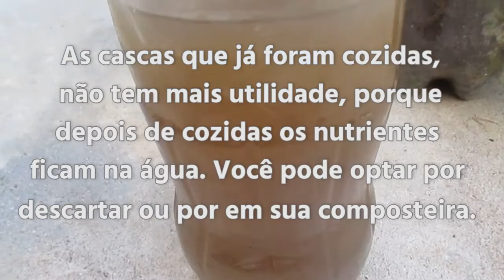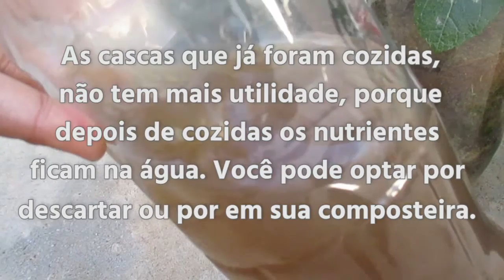Adubo com casca de banana 🍌 | Fertilizer with banana peel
Aprenda como fazer um adubo líquido orgânico feito com cascas de banana. Rico em potássio e fósforo.